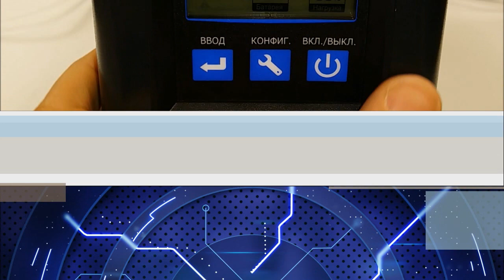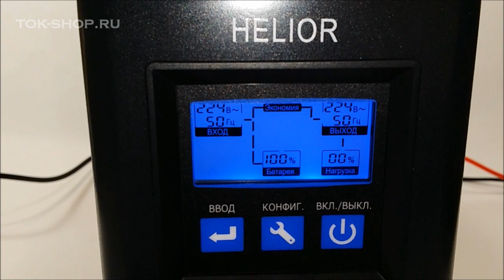Helior Sigma 1 KSL: настройка ИБП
Helior Sigma 1 KSL: как правильно настроить ИБП на корректную работу. Включение ЭКО-режима, режима обхода, изменение напряжения